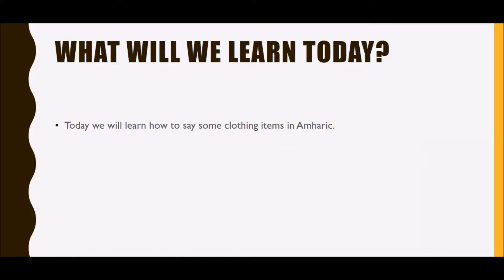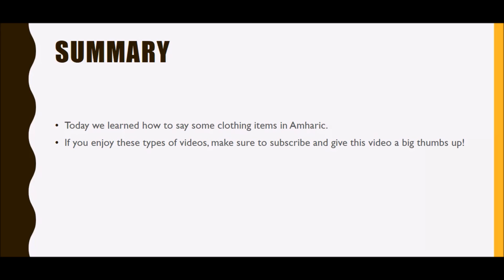Clothes in Amharic: Learn Amharic #15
Amharic is language that is spoken in Ethiopia. Ethiopia is located in east Africa. Even if you don't know anything about Amharic I'll teach you how to speak Amharic in simple instruction. This is part of the learn Amharic series. The learn Amharic series will have weekly videos teaching everything you need to know about the language.

♥ Intro made using ♥
Intro made using Penzoid